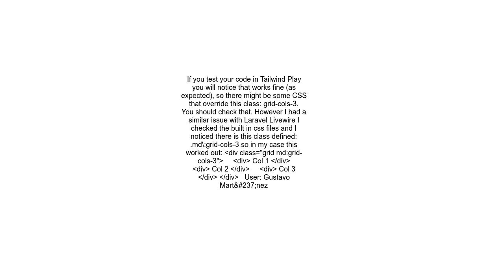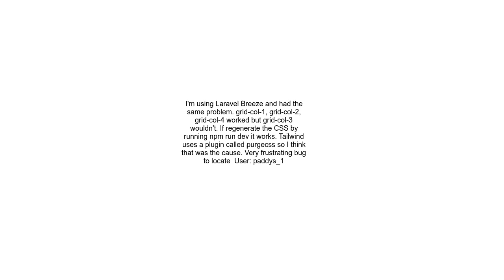Tailwind CSS grid gives 3 rows instead of 3 cols but works with grid cols 6 only